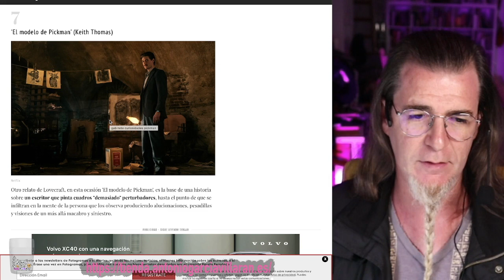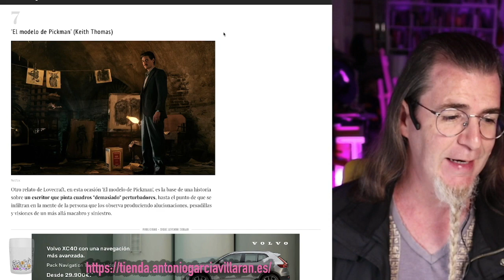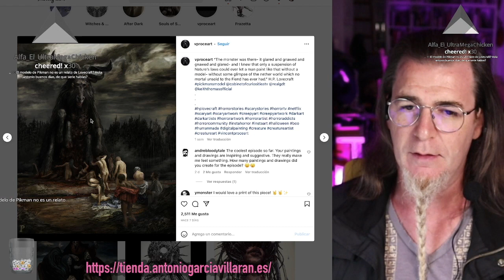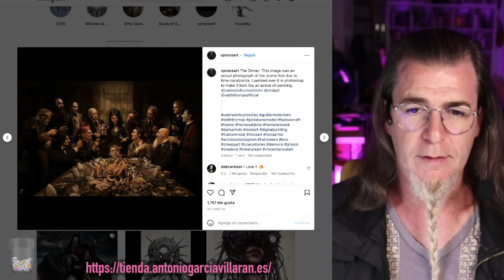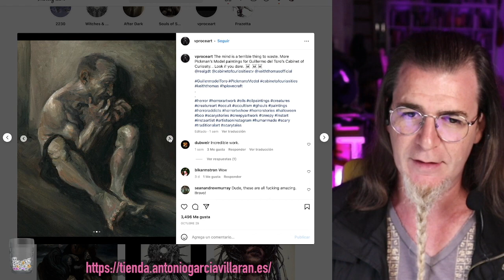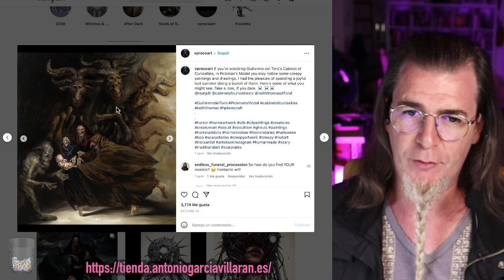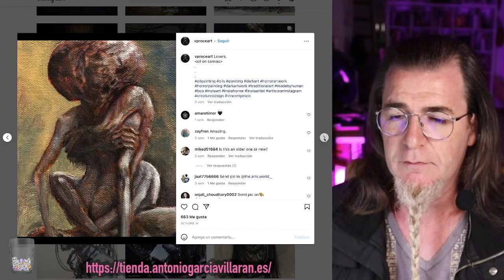¿Es bueno el PINTOR del "El gabinete de curiosidades" de Guillermo del Toro?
¿Es bueno el PINTOR del "El gabinete de curiosidades", Guillermo del Toro?